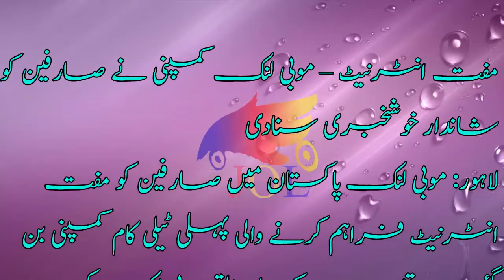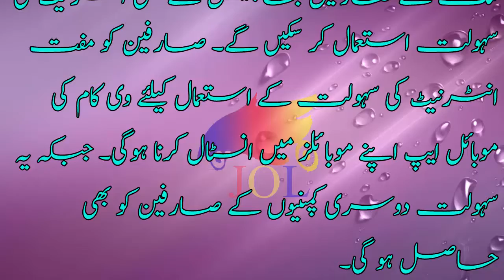Free internet Mobilink company na sarten kiya khushkhabri مفت انٹرنیٹ موبی لنک کمپنی نے صارفین کو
Free internet mobilink company